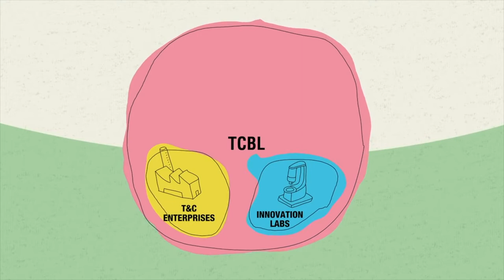What is TCBL and what have we been doing in 2020 and 2021?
On the occasion of World Circular Textiles Day, TCBL Association Chair Jesse Marsh speaks with head of communications Alexandra Korey to present what TCBL is and what we've been up to lately.

TCBL stands for Textile Clothing and Business Labs and it connects labs who experiment in the T&C industry with businesses wishing to innovate. In the past year TCBL has been involved as a partner in three new EU-funded projects that address relevant themes of local production, biotextiles, creativity and gender equality in the sector. And we've also held our annual event, TCBL Days 2021, after the suspension in 2020 due to Covid.